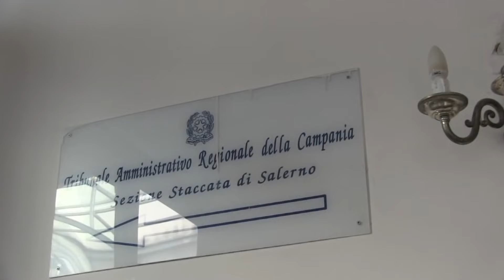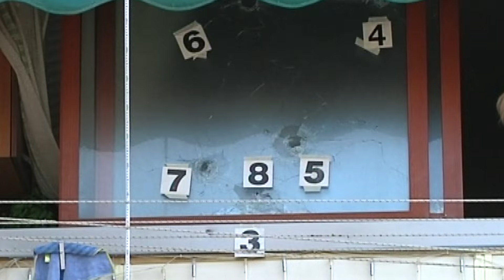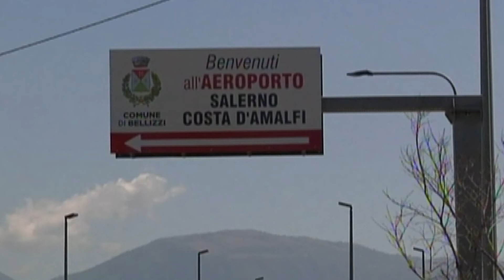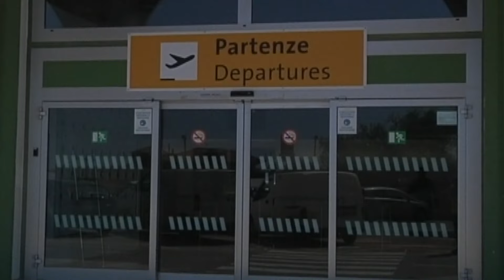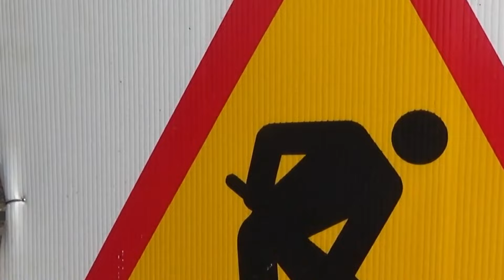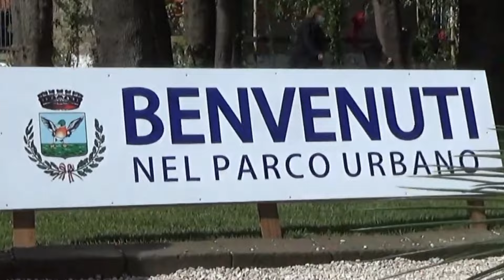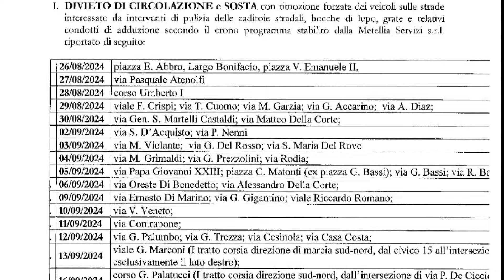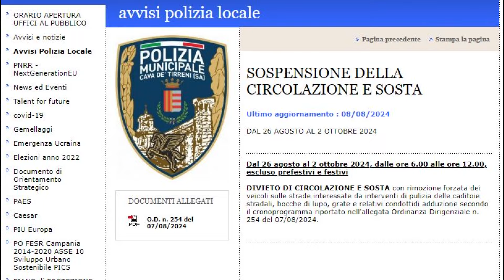tg 24 agosto 2024